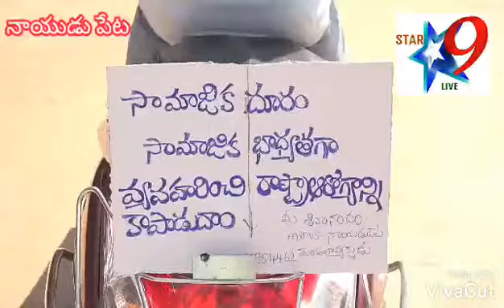నిబంధనలు అత్రిక్రమిస్తే కఠిన చర్యలు :సిఐ వేణుగోపాల్ రెడ్డి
Nayudupeta News